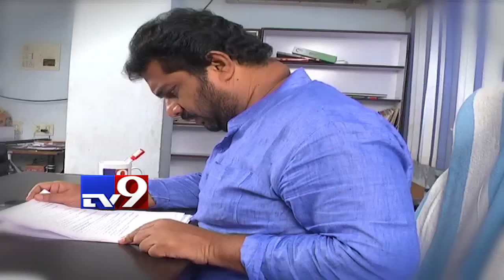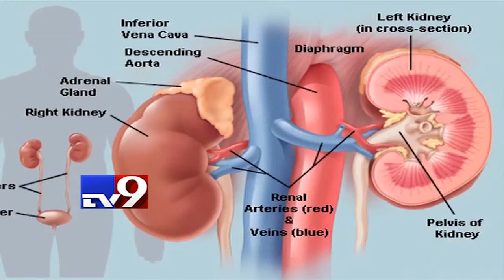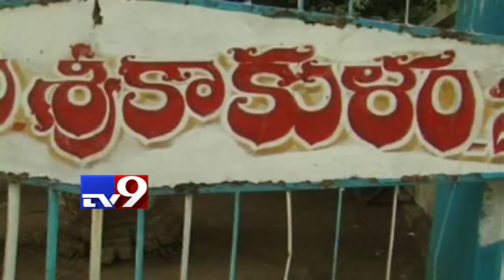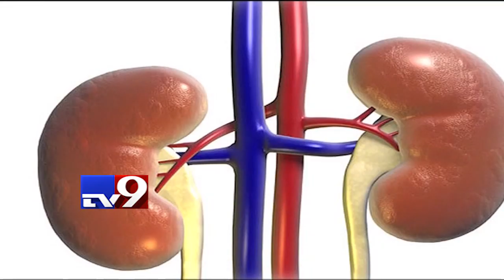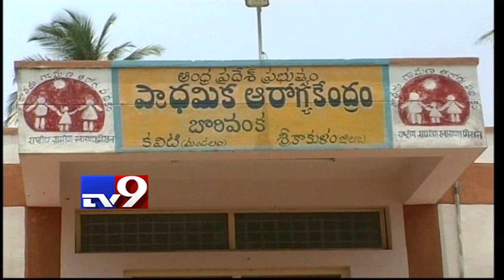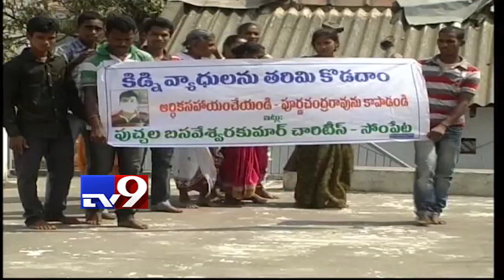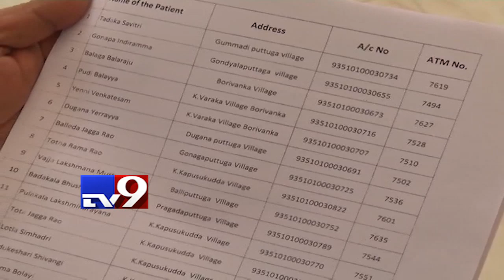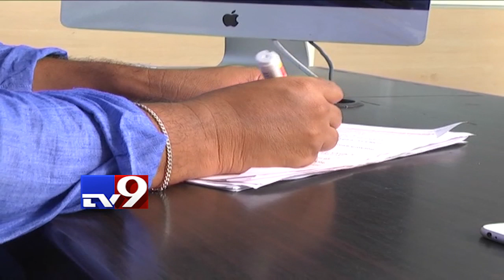Mukha Mukhi with Kamineni Srinivas - TV9